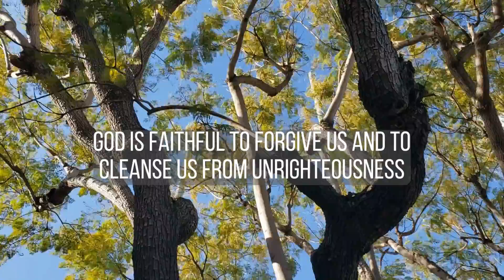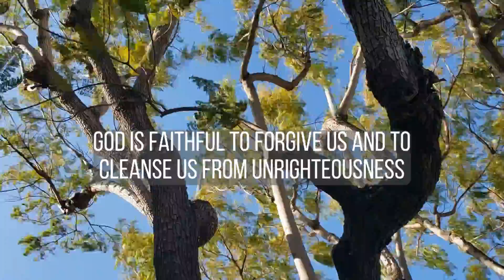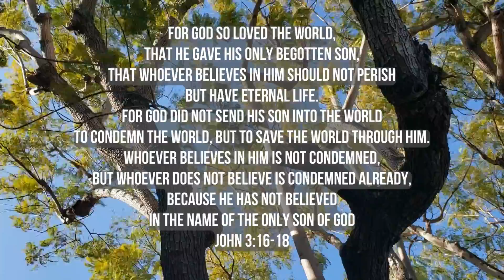even bkim - Live Forever ft. Terence Liggett, Tre Ellis - Official Lyric Video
artist:  even bkim featuring Terence Liggett and Pastor Tre Ellis with a gospel word
song:  Live Forever